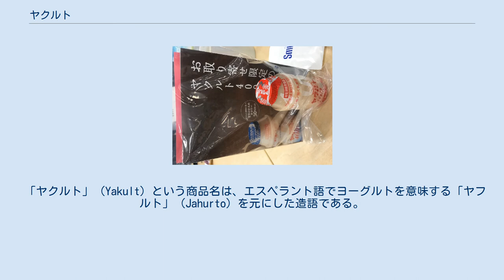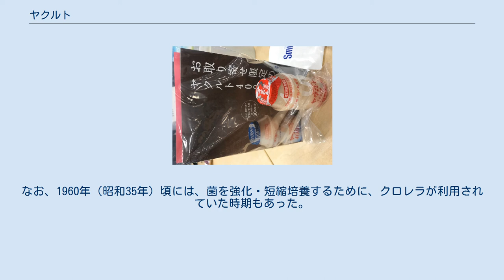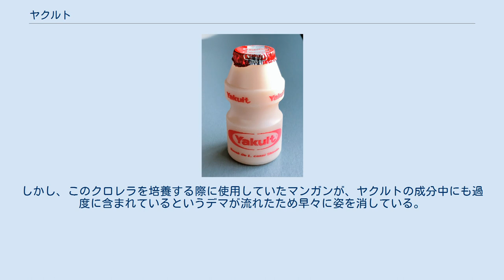ヤクルト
ヤクルト ヤクルト（英: Yakult）は、株式会社ヤクルト本社が製造・販売する乳製品乳酸菌飲料である。
 ヤクルトは、京都帝国大学医学部で微生物を研究していた医学博士代田稔が、1930年（昭和5年）に乳酸菌の一種であるラクトバチルス・カゼイ・シロタ株（L. カゼイ YIT9029）の強化・培養に成功し、1935年（昭和10年）に福岡県福岡市で代田保護菌研究所のもとに飲料として製造・販売を開始したことに始まる。
 「ヤクルト」（Yakult）という商品名は、エスペラント語でヨーグルトを意味する「ヤフルト」（Jahurto）を元にした造語である。
 日本国内でヤクルトの販売量が最多を記録したのは1972年（昭和47年）で、1日平均で1,600万本を売り上げた。
これは約7人に1人が毎日ヤクルトを飲んでいた計算になる。
2006年（平成18年）4月時点では、オリジナルのヤクルトだけで1日約300万本、ファミリー商品を含めると約900万本が販売されている。
 ヤクルト400 ヤクルト400LT ヤクルトのガラス瓶容器 発売以来、ヤクルトの容器にはガラス瓶が使用されていた。
第二次世界大戦後すぐには、販売店ごとに独自の瓶を使用し、容量も数種類あったこともあった。
ガラス瓶容器は牛乳瓶を小さくしたような形状で、瓶口は紙栓で閉じられ、牛乳瓶と同様に専用の紙蓋取りが配られていた。
しかし、ガラス瓶には回収に手間がかかるという問題があった。
また、1963年に婦人販売店制度が始まったが、重量のあるガラス瓶は女性にとっては大きな負担となった。
 そこで、1968年10月にはプラスチック製の容器が採用された。
この容器のデザインはインテリアデザイナーとして著名な剣持勇が担当。
容器の中央に設けられたくびれには容器を持ちやすくする働きがあり、容器を落とさずしっかりつかむことができた。
また、容器の中の液体がいったんくびれで止まって一気に流れ出さない上に、容器全体が安定して製造ライン上で倒れにくいという利点もあった。
容器は、酸にもアルカリにも強く、安全性が高く衛生的なポリスチレンが採用された。
また、外部からの空気の混入による品質劣化を防ぐために、キャップは高純度アルミ箔製とされ、容器に密着するようシール加工が施された。
65mlという容量は、老人や子供が一度に飲み切ることができること考慮して決められた。
 この容器は2008年度グッドデザイン・ロングライフデザイン賞を受賞している。
 また、この容器の形状は立体商標として登録されている。
ヤクルトは、1997年に容器の立体商標を出願したが、特許庁は登録できないとの判断を示し、最高裁まで争ったものの認められなかった。
その後、2008年5月に知財高裁がコカ・コーラの瓶の立体商標を認める判決を出したことから、ヤクルトも同年9月に改めて立体商標を出願。
特許庁は登録を認めなかったが、2010年11月に知財高裁で特許庁の判断が取り消され、立体商標が登録されることとなった。
 ヤクルトレディ ヤクルトは発売当初から宅配で販売されてきた。
これはヤクルトの長所を顧客に説明し普及する必要があったためである。
発売当初は牛乳販売店を中心に販売されていたが、1940年（昭和15年）からヤクルトを専門に販売する代田保護菌普及会が日本各地に設立され、多いときで500社を数えたという。
 1955年（昭和30年）にヤクルト本社が設立され、全国の販売会社を統括するようになった。
また、1963年（昭和35年）には婦人販売店（現在のヤクルトレディ）のシステムが導入された。
ヤクルトの中には宅配専用で、一般の小売店では販売されていない製品もある。
 ヤクルトは1970年代までオリジナルの1種類のみが販売されていた。
なお、1960年（昭和35年）頃には、菌を強化・短縮培養するために、クロレラが利用されていた時期もあった。
しかし、このクロレラを培養する際に使用していたマンガンが、ヤクルトの成分中にも過度に含まれているというデマが流れたため早々に姿を消している。
1980年代に入ると、1981年（昭和56年）のヤクルト80の発売を皮切りに、ファミリー商品が展開され、甘さを抑えたり、シロタ株の数を増やした製品が発売されるようになった。
 2019年10月時点では、以下の8製品が発売されている。